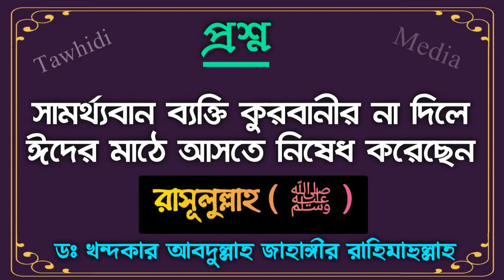সামর্থ্যবান ব্যক্তি কুরবানীর না দিলে ঈদের মাঠে আসতে নিষেধ করেছেন রাসূলুল্লাহ ( ﷺ )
রাসূলুল্লাহ ( ﷺ ) এর হাদিস পেলে অমুক সাহাবী তমুক ইমামের আমল গ্রহণযোগ্য হবে না ।

Sheikh Dr Khandaker Abdullah Jahangir Rh

Bangla Waz